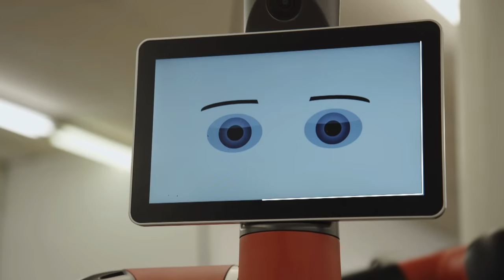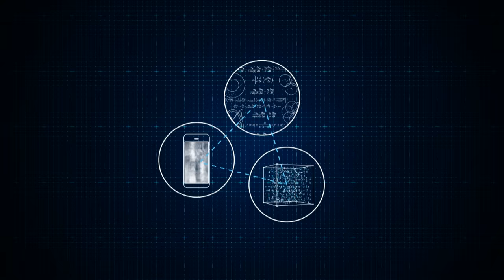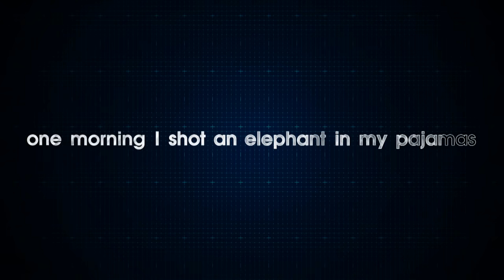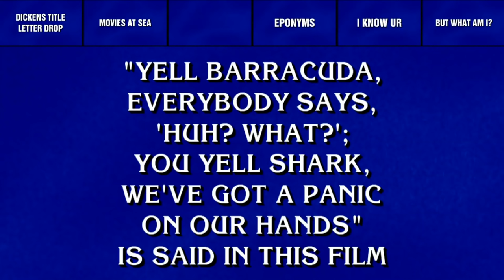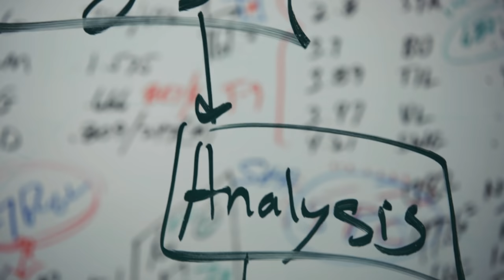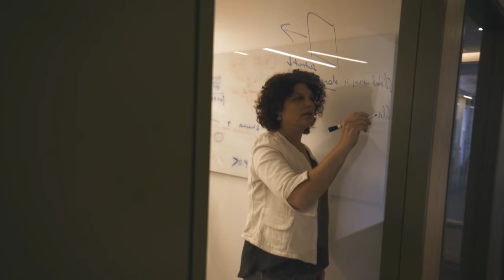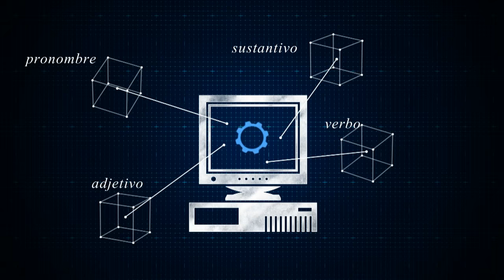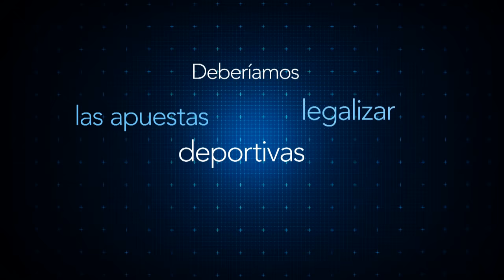Discovery Latinoamérica | Inteligencia Artificial - IBM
Inteligencia Artificial, una realidad de hoy en día.

Conoce como la inteligencia artificial está cambiando la forma de ver el mundo y como Stephen Hawking pronosticó que el desarrollo de la inteligencia artificial puede llegar a provocar la extinción de la raza humana.